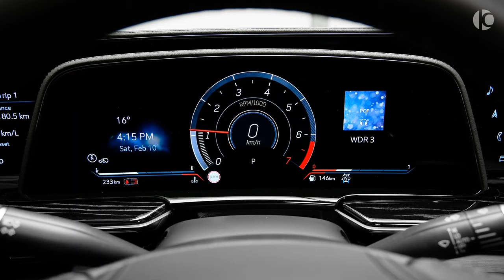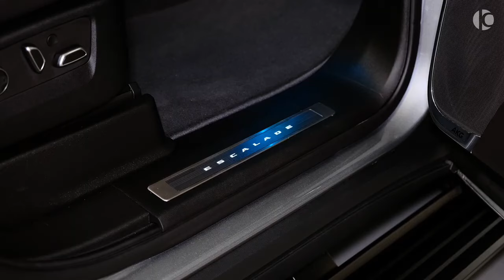2024 Cadillac Escalade V Long - Wild 7-Seater SUV by Larte Design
Cadillac Escalade-V ESV (2024) - Sound, Interior
and Exterior
/ lartedesign
Engine: V8, 6.2L, 682 Hp, 885 Nm
0-100 (km/h): 4.6 s
Top Speed: 200 km/h
Negadras entrepreneurship TV show.
ነጋድራስ የሥራ ፈጠራ ውድድር ምዕራፍ ሁለት ክፍል አንድ
~ፕሮግራም፡ ሦስት ተወዳዳሪዎች ዘመኑ ሲሳይ፣ ዙፋን ተክሌ እና ጎይቶም ገብረዮሐንስ፡፡ ዳኞች ኢ/ር ቢጃይ ናይከር፣ ኢ/ር ፀደቀ ይሁኔ፣ ኢ/ር ጌቱ ከበደ፣ ዶ/ር ሐውለት አህመድ እና አቶ ፍጹም ንጉሴ፡፡
EthiopianBroadcasting CorporationEtv
WorldViewUpdate #|nfoBeaconChannel
Newswire Express

The 10 most expensive cars in the world are: Rolls-Royce Boat Tail, Bugatti La Voiture Noire, Rolls-Royce Sweptail, Bug attitude Chiron Super Sport 300+, Bugatti Centodieci, Pagani Zonda HP Barchetta, Koenigsegg CCXR Trevita, McLaren Speedtail, Bugatti Divo, and Ferrari 250 GTO.